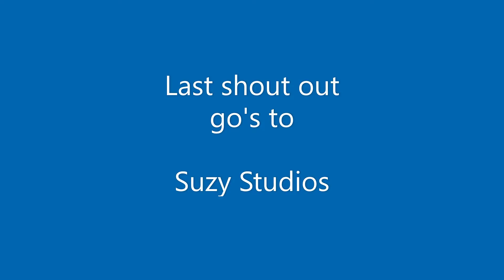Arrow Edit For Spirit of Alaska!!! #1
Hey everyone I hope all of you are having a wonderful day/night!!!

 on Tik Tok and don't think I'm going to be able to find it again.

I did NOT take any of these photo's all credit go's to Spirit of Alaska.